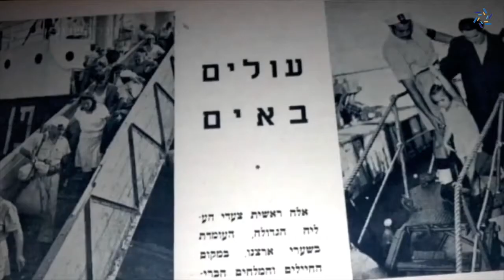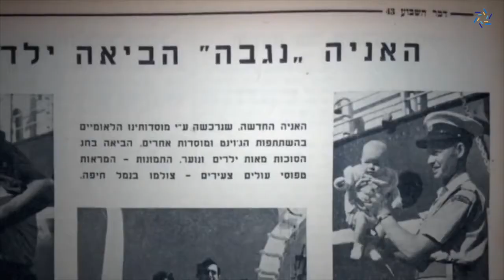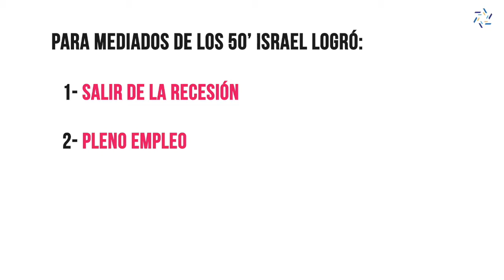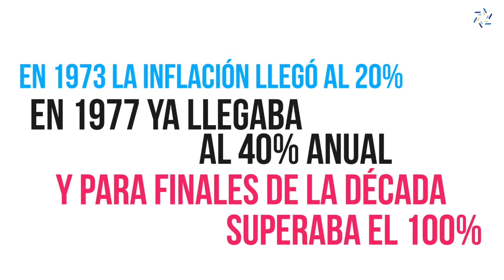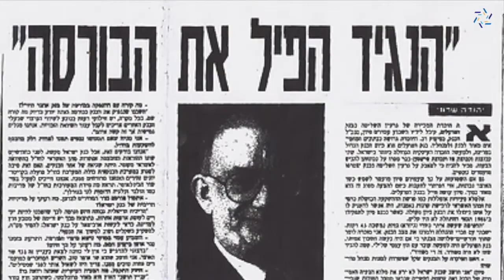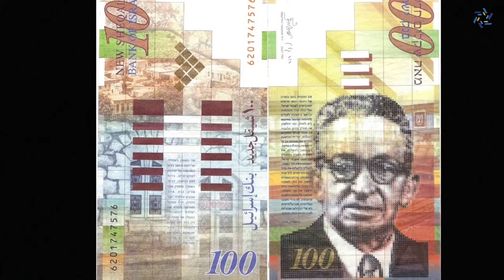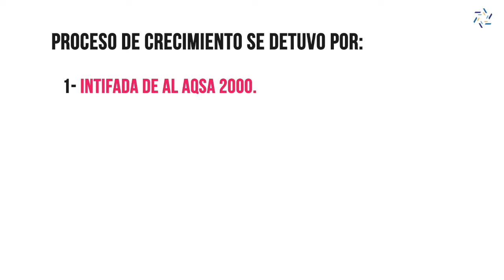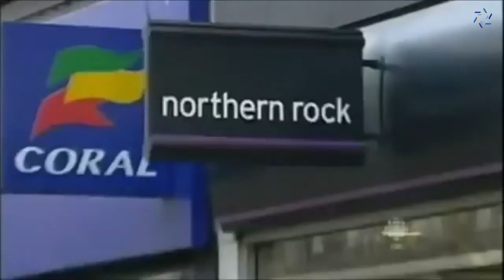Breve historia… ¿Cómo Israel fue transformándose en una Start-Up Nation?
Capitulo 2 de la clase Israel es Energia Creativa del Nivel 2 del Curso de Hasbara